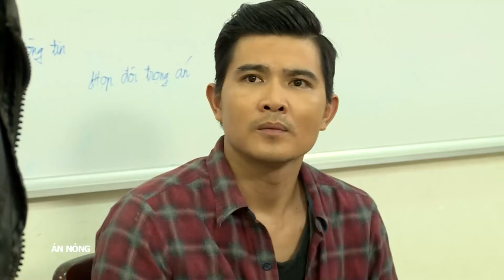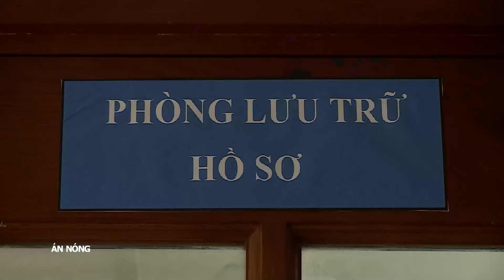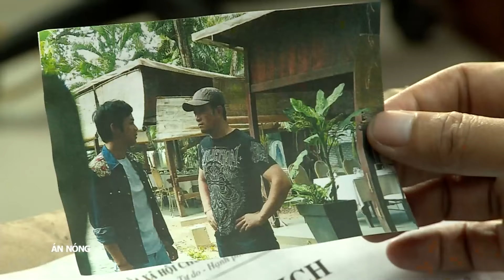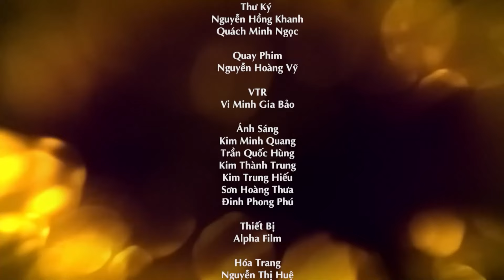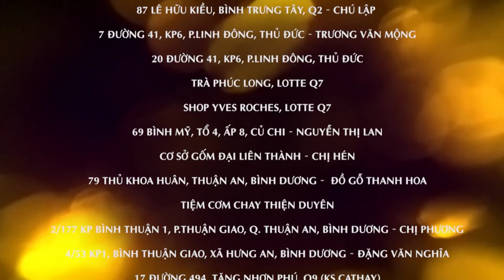[Phim Việt Nam] ÁN NÓNG | TẬP 06 | Phim Hình Sự, Hành Động Lôi Cuốn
[Phim Việt Nam] ÁN NÓNG || Phim Hình Sự, Hành Động Lôi Cuốn
Bộ phim Án Nóng kể về có cách dẫn dắt câu chuyện cuốn hút người xem, khi vụ án bắt đầu từ những điều rất đơn giản nhưng thực chất lại dẫn đến những đường dây tội phạm nguy hiểm hay những tên sát thủ biến thái. Theo từng bước chân phá án của các chiến sĩ, các vụ án được bóc tách với những diễn biến, hậu quả khó đoán trước,...

Bộ phim có sự tham gia của các diễn viên, như: Cao Thái Hà, Quang Sự, Lưu Quang Anh, Quỳnh Đan,...